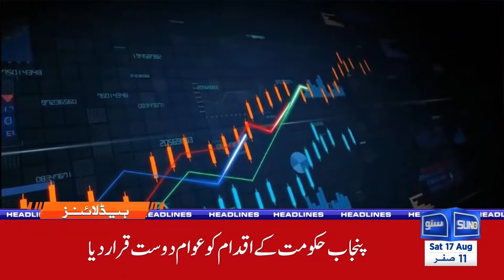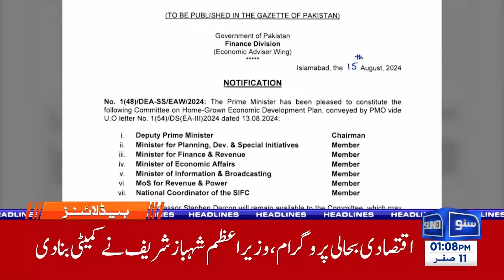Good News Came From Adiala Jail | 01 PM News Headlines | 17 August 24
Exciting updates are coming from Adiala Jail as positive news breaks.